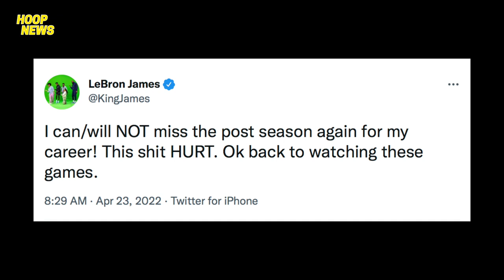Good News Sa Lakers Ni LeBron James! CP3 Grabe Ang Ginawa Sa Pelicans! Away Ng Jazz Players!